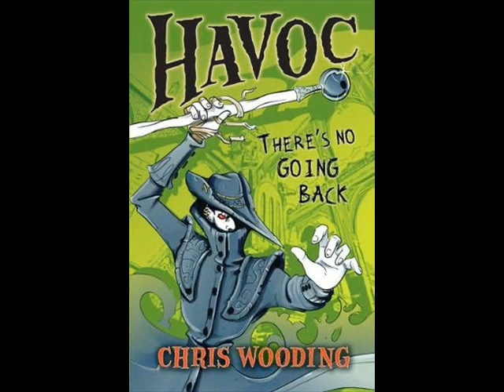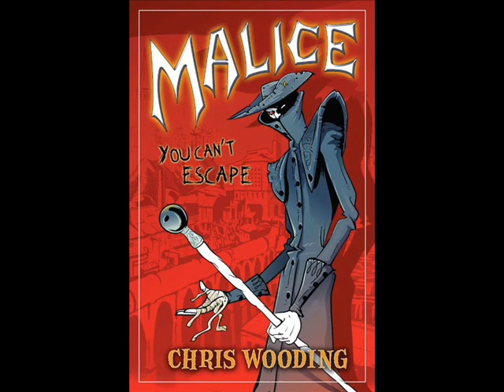Malice and Havoc - Book Review by Mind Over Media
A review of the Malice book/comic series by Chris Wooding. Review by Mind Over Media.